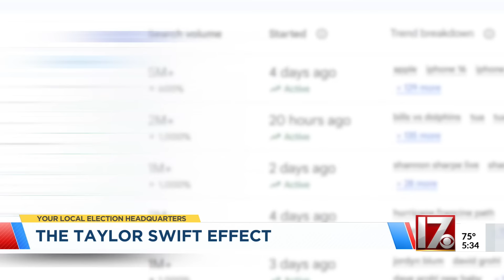Could Taylor Swift's endorsement impact elections in swing states?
Political analysts say the "Taylor Swift effect" is unlike any other celebrity endorsement and could affect elections in swing states.